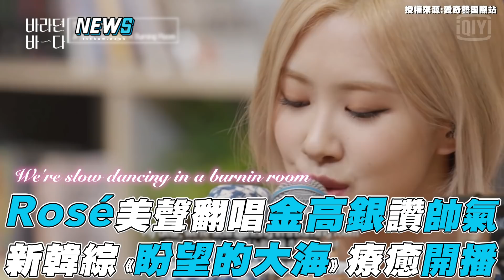【盼望的大海】Rosé美聲翻唱金高銀讚帥氣 韓綜《盼望的大海》療癒開播